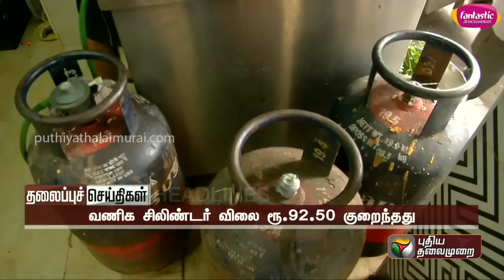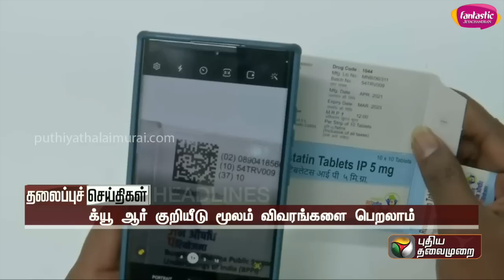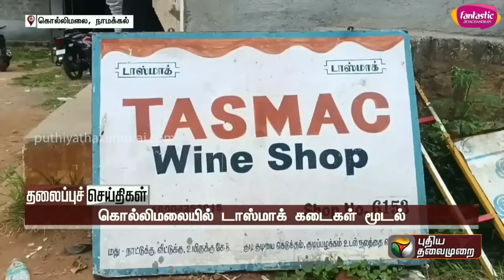Puthiyathalaimurai Headlines | தலைப்புச் செய்திகள்|Tamil News | Night Headlines | 01.08.2023 | PTT